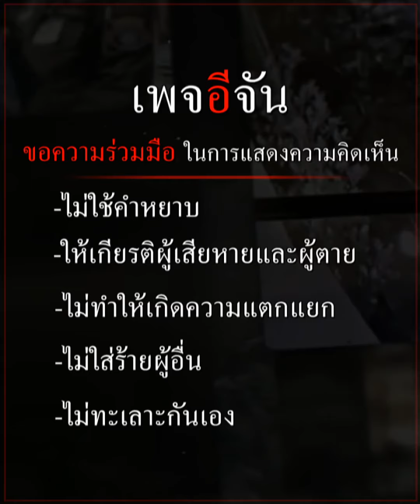ศาสตร์บังเกิดใหม่ ปู่ตรัย หม้อครอบหัว รักษาโรค | อีจัน EJAN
บุกพิสูจน์ ศาสตร์บังเกิดใหม่ หม้อใบเดียวครอบหัว รักษาโรคได้ครอบจักรวาล อวดอ้างทั่วโซเชียล แต่ สาธารณสุขลงพิสูจน์ ลอกลวงหรือเรื่องจริง แต่ ปู่ตรัย กลับหายตัวฃ